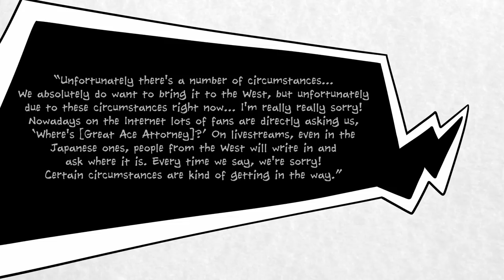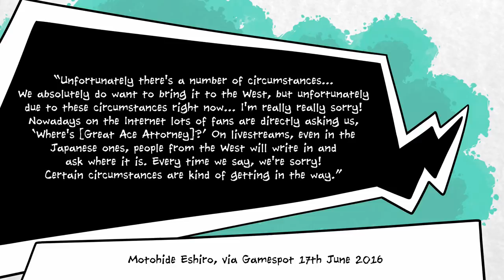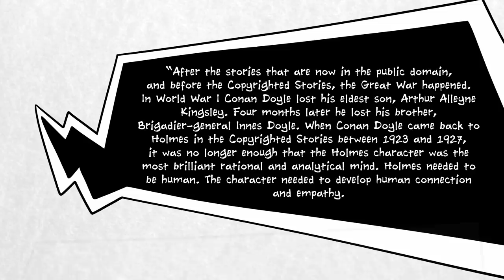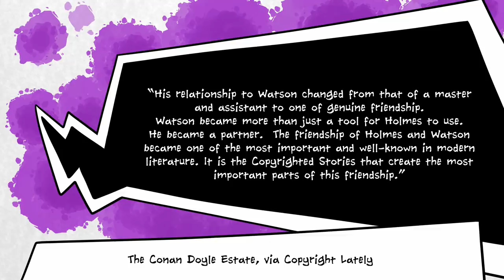Why Great Ace Attorney Couldn't Be Localised Sooner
The Great Ace Attorney Chronicles are finally coming to the West, which means that fans of Phoenix Wright games have two entirely new games to look forward to. In The Great Ace Attorney, one of Phoenix Wright's ancestors, Ryunosuke Naruhodo, travels to Victorian London to team up with acclaimed super sleuth...Herlock Sholmes?

Wait, no, that can't be right.

While in the Japanese edition of Great Ace Attorney (Dai Gyakuten Saiban) features a team-up with Sherlock Holmes, the Western releases features a completely different character. A completely. Different. Legally. Distinct. Character.

Why? Because Sir Arthur Conan Doyle's Estate is nothing if not litigious, and they have a very liberal interpretation of what constitutes their copyrighted material.